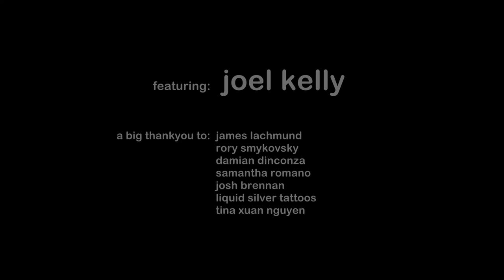joel : a short film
Henry Street , Abbotsford, Victoria, Australia
Covid lockdown 2020
"Maybe I could make a film about my neighbour, Joel?"
Joel: a short film, is a glimpse at an artist with a difference.
The film has so far won 3 awards and has been selected for 8 international film festivals! (and still counting!)